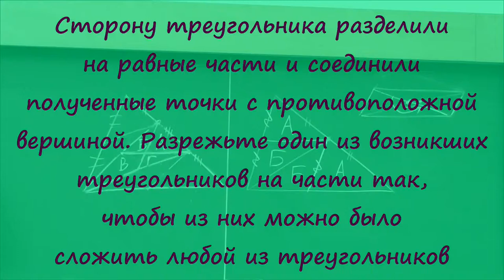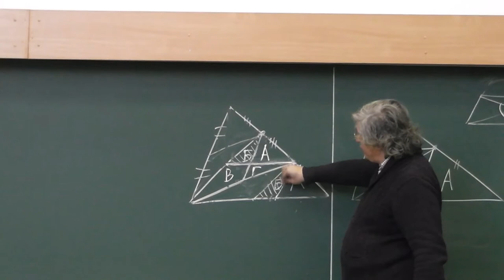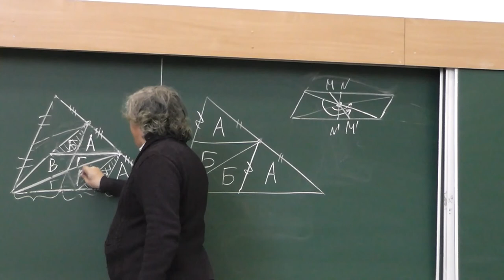131 Разрезание треугольника (начало решения)